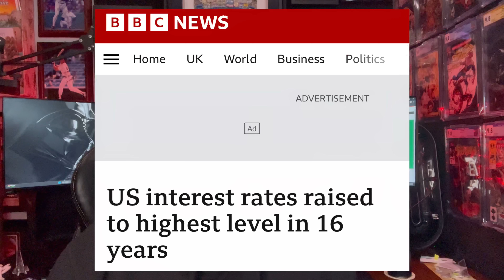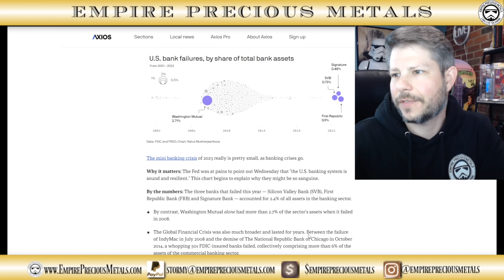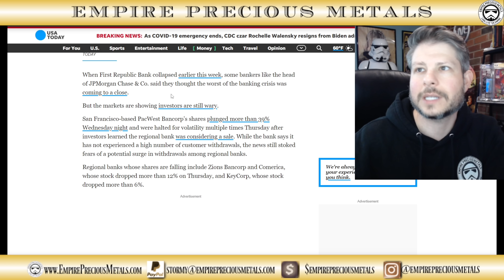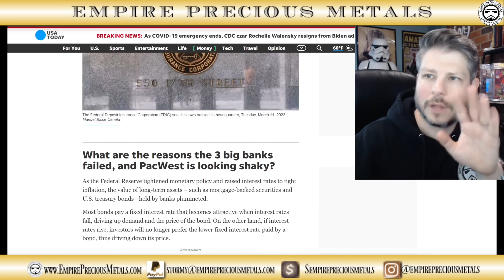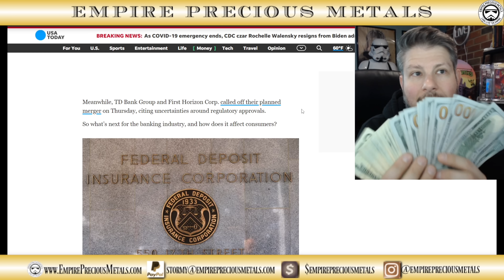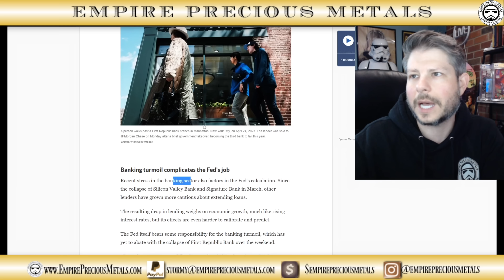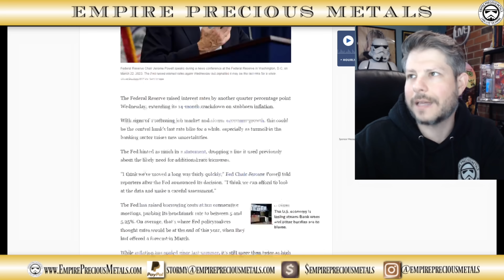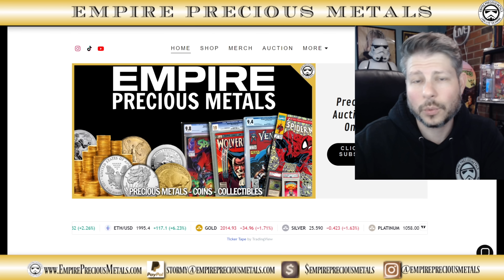Gold Price Pulling Back With More Bank Collapses and Interest Rate Hikes?! WTF?!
Gold Price Pulling Back With More Bank Collapses and Interest Rate Hikes?! WTF?! discusses the recent highs and gold pullbacks mixed with bank collapses and Fed rate hikes. Gold is reacting in ways which are atypical, especially with bank closures and higher interest rates. So, WTF is going on with gold?

PRODUCTS I USE FOR MY CHANNEL (Paid Links):
💻 MY COMPUTER
💻 MY LAPTOP

💌Mailing Address:
Empire PM
68 White St.

1. MUST BE 18 YEARS OF AGE TO PARTICIPATE.
2. No purchase necessary.
3. Void where prohibited.
4. YouTube is not a sponsor nor involved in the giveaway.
5. All of the items given away are gifts from Empire Precious Metals to the winners.
6. I will explain any rules for the Giveaway in the video or during the livestream.
7. To participate, you must be a subscriber and like the video specified. Make sure your subscriptions is set to public.
8. You must be present during the live stream to claim the prize.
9. Any entries not following the YouTube Community Guidelines will be disqualified. Personal data from the giveaway will NOT be used or shared in any way, shape or form.